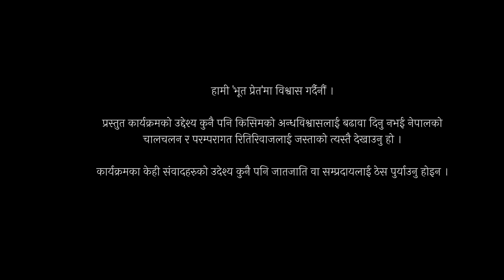जोगीको कथा | Jogiko Katha - Herne Katha EP26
राति राति फेरी लगाउँदै हिँड्ने जोगीको कथा । हेर्ने कथा अंक २६ - जोगीको कथा

Herne Katha Episode 26 - Jogiko Katha

Story of a 'Jogi' who walks out at night to make rounds of other's houses hymning mantras using their blowing horn to make conch like sound. It is believed that the mantras and the blowing horn scares away evil spirit and restores good luck. A  long dated tradition in many communities in Nepal.

💁‍♂️💁‍♂️💁‍♂️ Support Us 💁‍♂️💁‍♂️💁‍♂️
Herne Katha relies on our audience to continue our unique and creative storytelling. You can make monthly contribution to support production cost of Herne Katha.